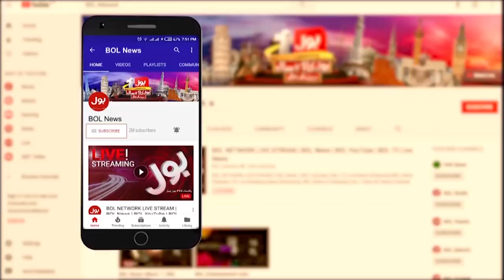Yasmeen Rashid Challenges To Rana Sanaullah | PTI vs PMLN | Breaking News